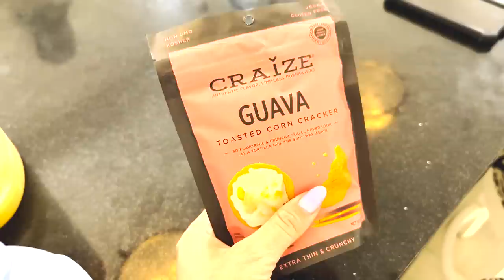TODO LO QUE COMO EN UN DIA 🔥 | VLOG PUNTA CANA 😱 | El Mundo de Camila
En este video les muestro todo lo que como en un día en mis vacaciones de Punta Cana, y la Mamilover buscando problema como siempre jijiji.